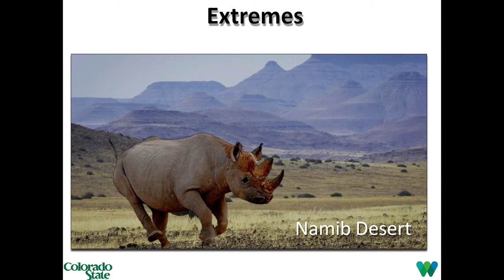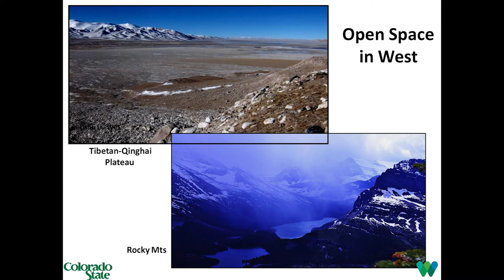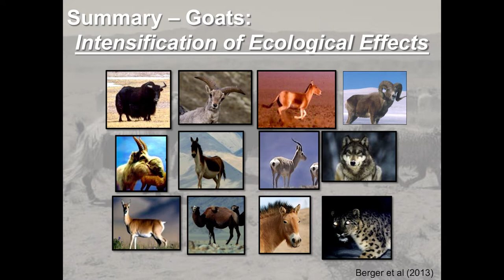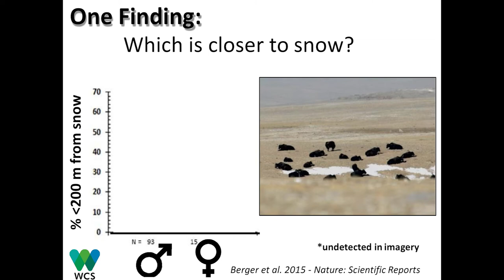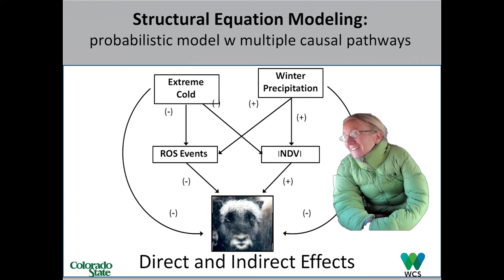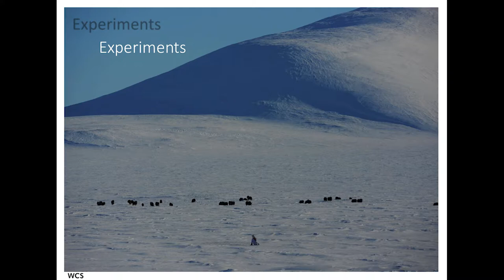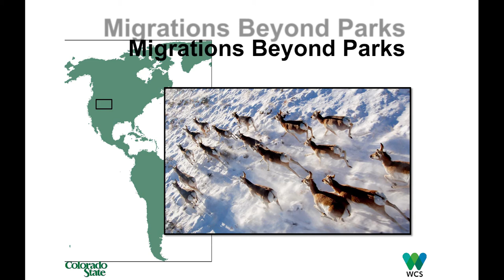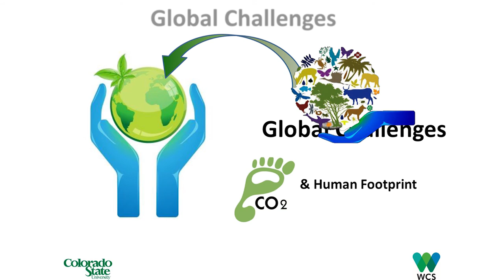Pathways Speaker Joel Berger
Joel Berger discusses extreme conservation at the 2017 Pathways Symposium.

(Clip 1:56 - 2:30) Rights Reserved: Mays Entertainment, Co.